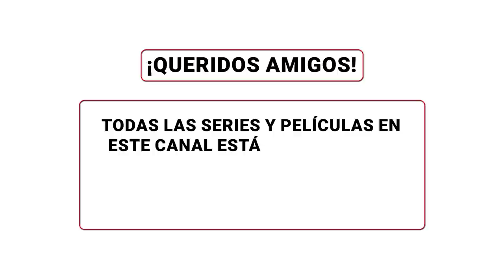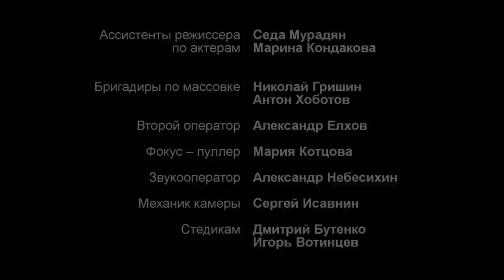¡No te pierdas la bomba! ¡Una película increíblemente emocionante! La trampa de Nésterov! Episodio 7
1. Ve al vídeo.
2. Si los subtítulos están disponibles, el icono СС aparecerá en el reproductor.
3. Toca СС para activarlos.
4. Para desactivar los subtítulos, vuelve a tocar СС.